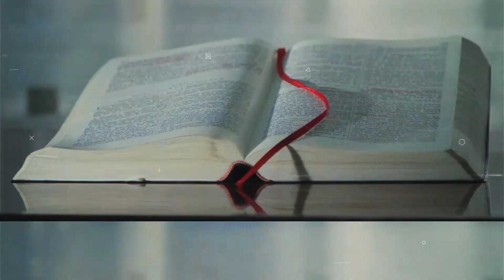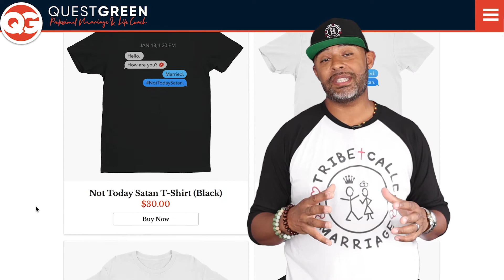It’s Time To Start Dreaming Again | Spiritual Development w/ Quest Green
IT'S TIME TO START DREAMING AGAIN!

Connect with Quest!